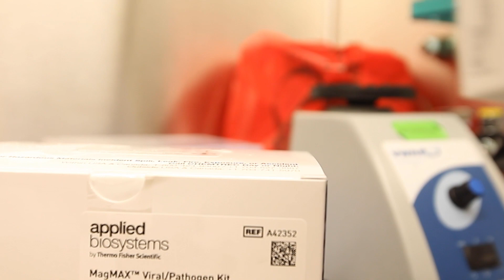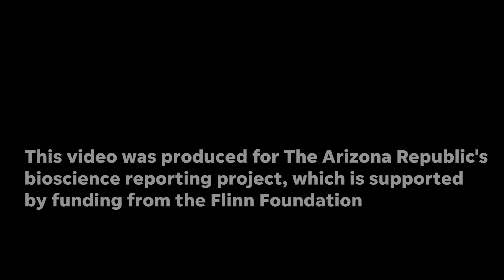ASU hopes to make coronavirus drive-through testing available to the general public next week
Using robots to speed up testing, ASU hopes to open drive-thru coronavirus testing. Arizona State University's Biodesign Institute hopes to dramatically increase available coronavirus testing by using robots that can process a high volume of samples simultaneously, with a goal of opening a drive-through testing site for the general public as early as March 23.